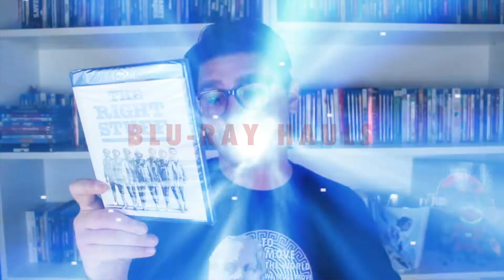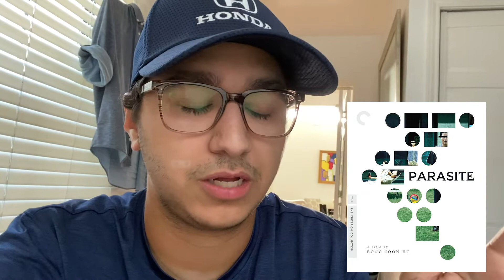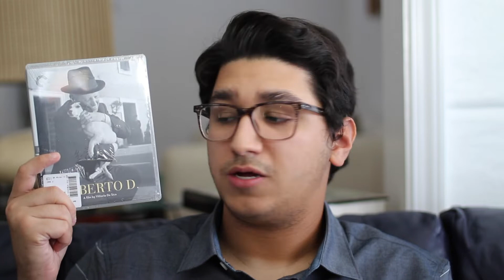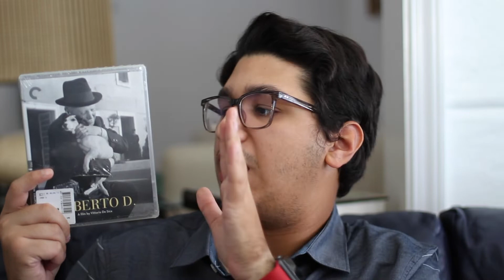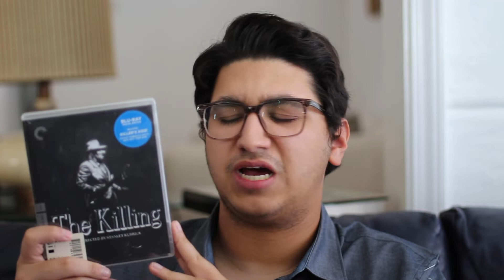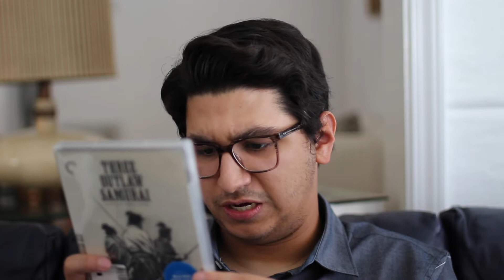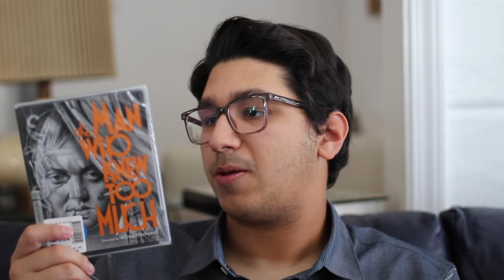November Criterion 50% off Sale Haul (November 2020)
It's back once again! The annual Barnes and Noble Criterion 50% off sale! Today's video I will be showing what I got in the sale enjoy!